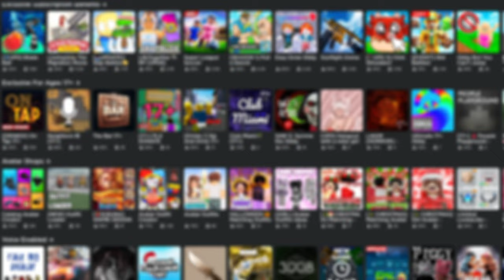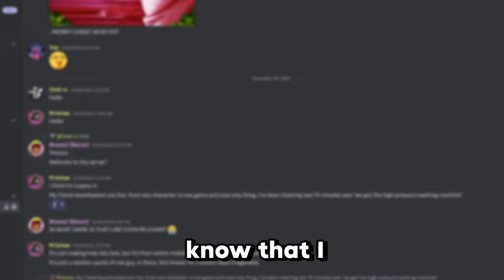Roblox Fighting Games Done Right!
In today's video I'll yap about my top 10 FAVORITE/BEST Roblox fighting games!

TIMESTAMPS:
00:00 - INTRO
00:38 - RAMPANT
01:16 - ENCOUNTERS FIGHTING
01:30 - THE STRONGEST BATTLEGROUNDS
02:06 - JOIN OUR DISCORD :)
02:25 - PHIGHTING
03:32 - AETHERFALL BATTLEGROUNDS
03:58 - COMBAT WARRIORS
04:48 - ELEMENTAL DUNGEONS
05:02 - NEON KNIGHTS
05:15 - RUNNING FROM THE INTERNET
05:48- OUTRO/BYE BYE!

MUSIC USED (In Order Of Appearance):
GameChops- Miitomo Remix - Welcome To My Room!
Nintendo/Hideki Sakamoto - Super Smash Bros. Ultimate Main Theme
Heinz Kiessling - Derby Day
Nobonoko - Strawberry Cake
Heinz Kiessling - Blue Blood